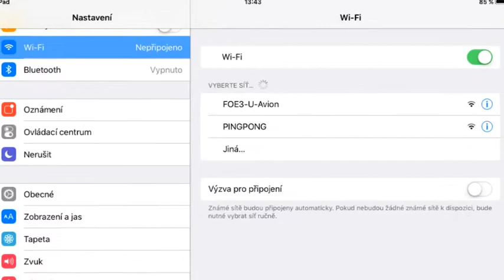Olomouc-Kmochova-WiFi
Olomouc, Kmochova, skenování, co tu lítá ...